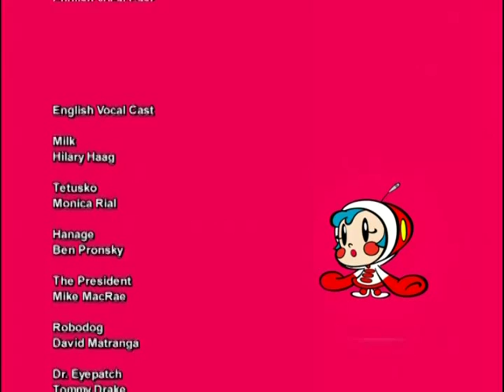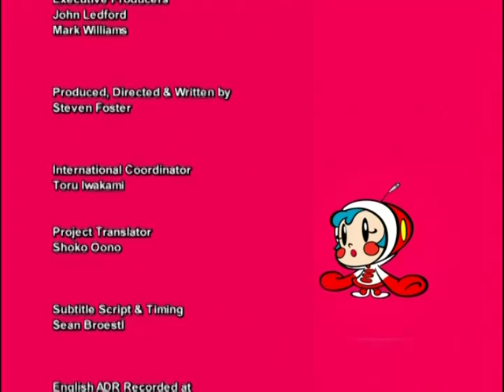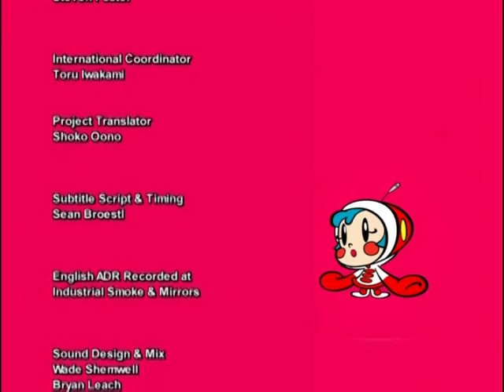Super Milk Chan - Episode 11